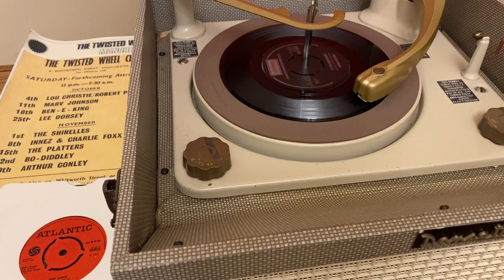Chubby Checker - At The Discotheque - UK London Records Published 1965